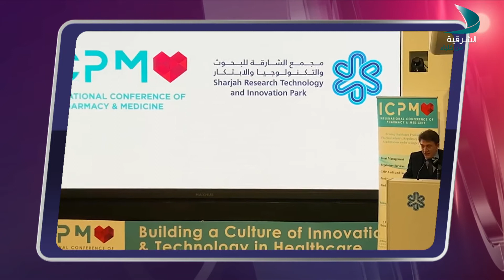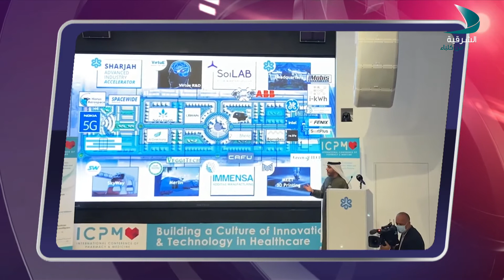حديث المساء | الضيف سرور عبيد الزعابي - من أهالي مدينة كلباء